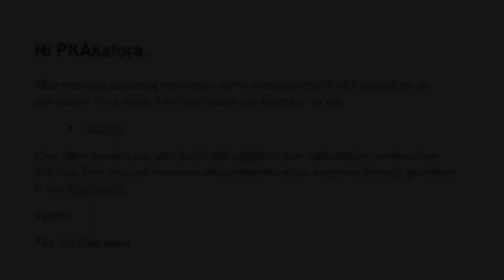TORA_V4 - Corona (PeaceInGMark Remix)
Today, I present to you my remix of "Corona" by TORA_V4. I still managed to remix it without hum giving me the damn acapella! Will this be used in history books? Check in 50 years to find out.

Support Me!